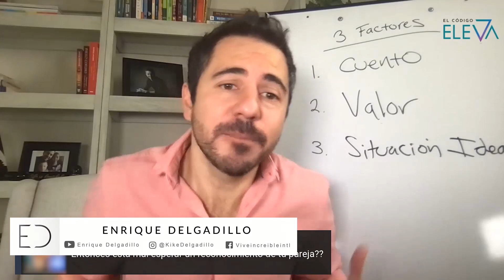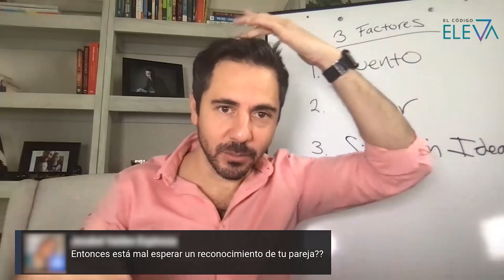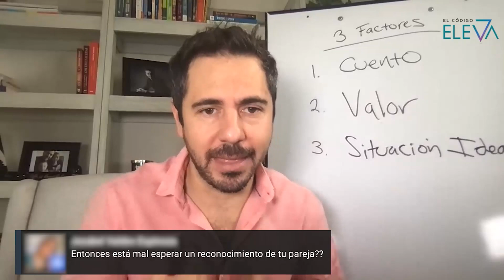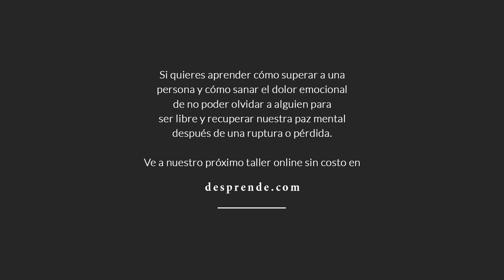Verdad incómoda cuando esperamos amor de nuestra pareja | Enrique Delgadillo